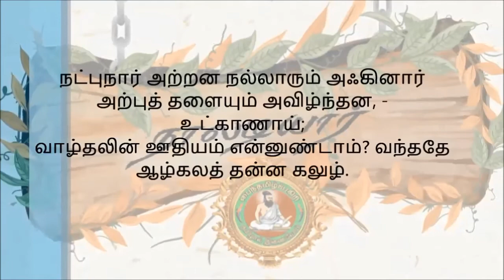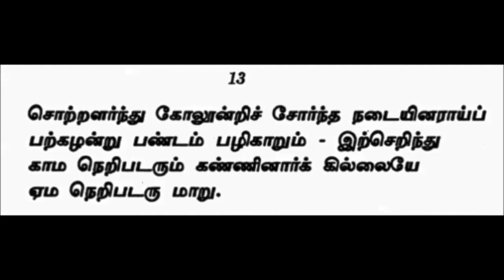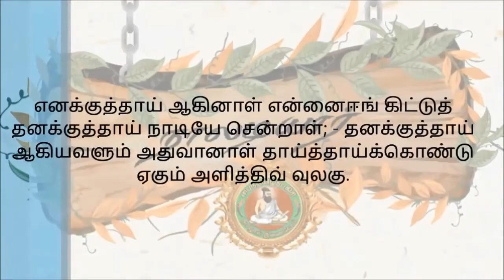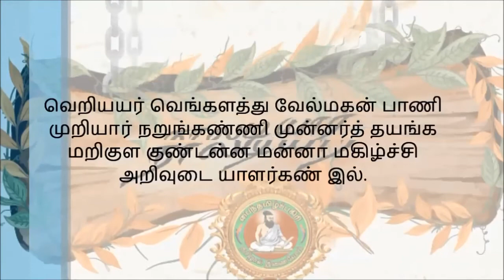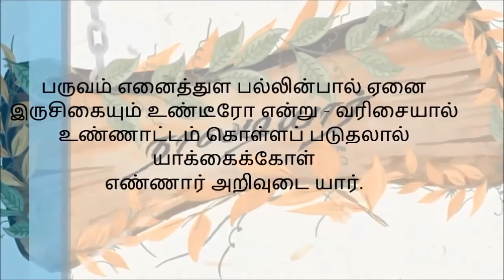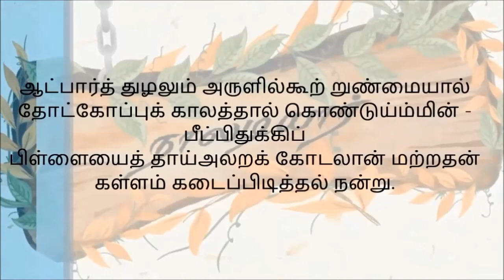நாலடியார்-அறத்துப்பால்-துறவறவியல்-இளமை நிலையாமை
நான்கு அடிகளைக் கொண்ட வெண்பாவால் இயற்றப் பட்டதால் நாலடியார் எனப்பட்டது. இந்நூல் சமண முனிவர் நானூறு பேரால் பாடப்பட்டது. திருக்குறளைப் போலவே நாலடியாரும் அறத்துப்பால், பொருட்பால், காமத்துப்பால் எனும் மூன்று பகுப்பாக உள்ளது. சமண மாமுனிவர்கள் அருளிய இவ்வரிய நூலுக்கு உரை எழுதியவர் ஜைன தத்துவ நூலாசிரியர் ஸ்ரீபுராணச் செம்மல் பேராசிரியர் ஜெ. ஸ்ரீசந்திரன், M.A., அவர்கள் ஆவார்.